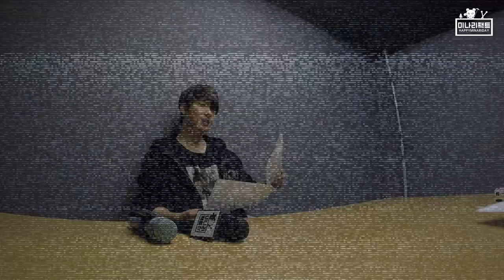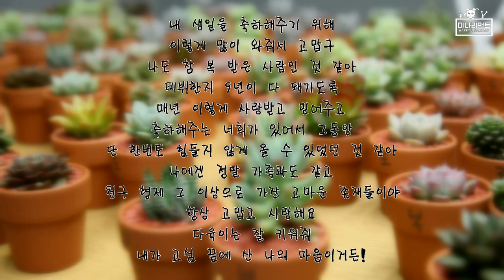FTISLAND 최민환의 미나리팩트TV (MINARI FACT TV) EP.9 (최종회)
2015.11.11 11시 11분! 미나리팩트TV
최종회 미나리데이 공개!!!

지금까지 미나리팩트TV를 시청해주신 여러분들께